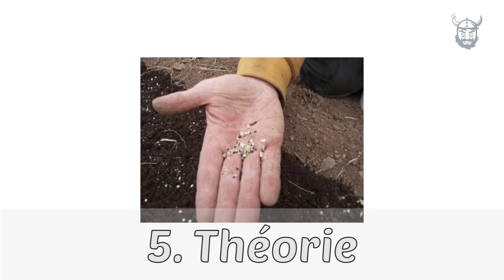TOMATE MAN : Le pire ennemi de Monsanto ?